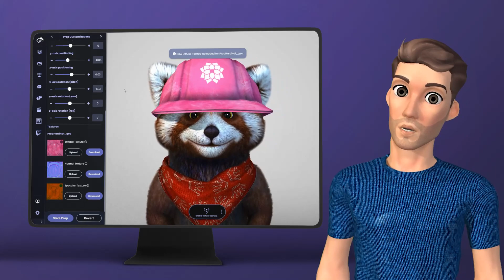How to build your virtual spokesperson with Animaze!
Build your virtual spokesperson with Animaze! Increase awareness for your brand by interacting with your clients in the Metaverse!